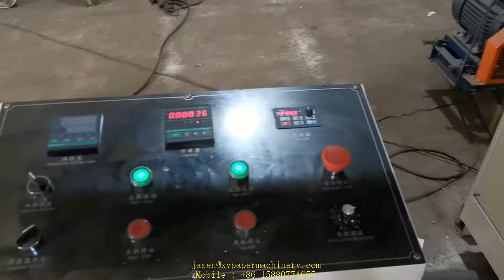Tall fold dispenser napkin paper making machine